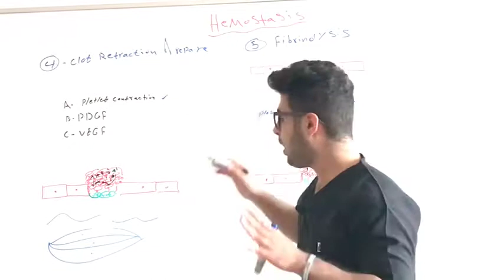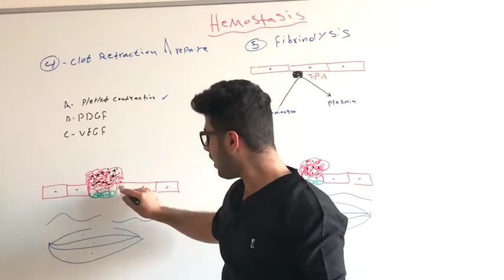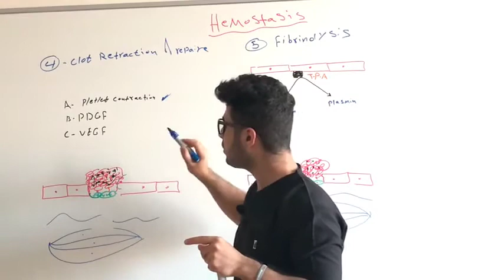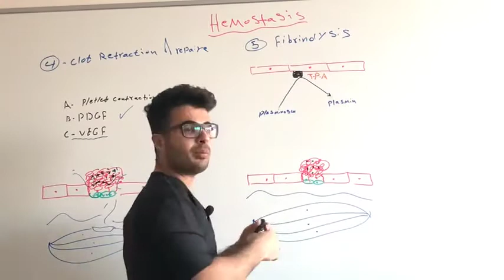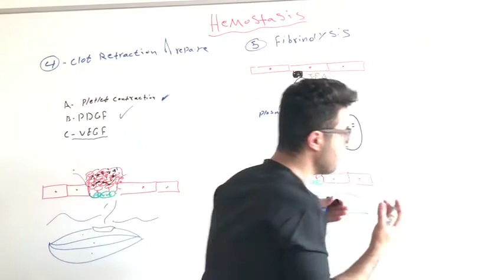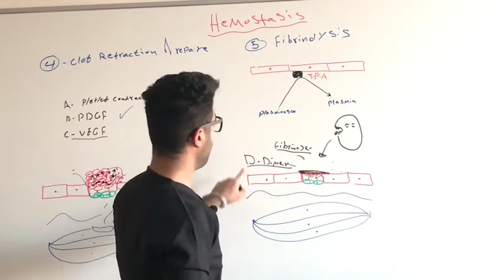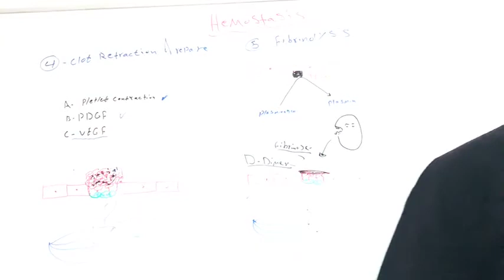26 Hemostsis part 3